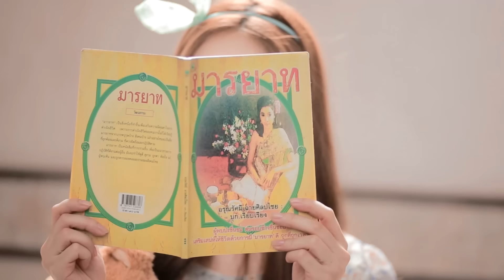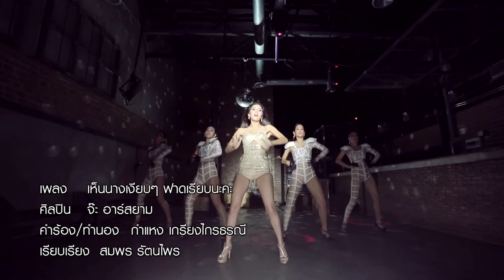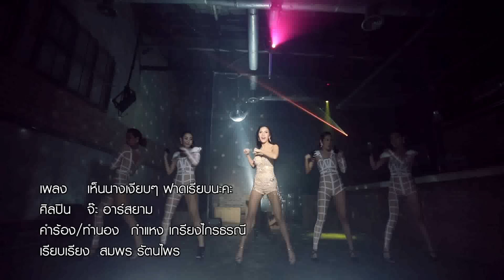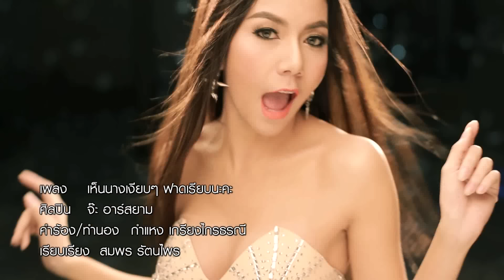เห็นนางเงียบๆ ฟาดเรียบนะคะ : จ๊ะ อาร์สยาม [Official MV] | Jah Rsiam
จ๊ะ อาร์สยาม นักร้องลูกทุ่งสาวสวยหุ่นดี มีเสน่ห์ที่การพูดจาตรงๆ ซื่อๆ ชัดเจน คิดยังไงก็พูดอย่างงั้น ไม่มีแอ๊บ และขึ้นโชว์แสดงหน้าเวทีเมื่อไหร่เซ็กซี่สุดๆ สะกดทุกสายตา

ปี 2556 เปิดตัวด้วยเพลงช้า “นิสัยฉันเปลี่ยนตามสันดานเธอ”  เพลงนี้ถือว่าประสบความสำเร็จ เรียกเสียงฮือฮาได้อย่างท่วมท้น แม้เป็นเพลงช้า แต่เธอโชว์ลีลาท่าเต้นได้อย่างสุดเซ็กซี่ โดนใจอย่างแรงด้วยเนื้อหาเพลงและภาพในมิวสิควิดีโอ ที่เธอแสดงเองเป็นครั้งแรก ทำให้ยอดวิวใน Youtube จนถึงวันนี้ ยังคงทะยานขึ้นสูง มากกว่า 25 ล้านวิว

ปีนี้ 2557 องศาความร้อนแรงจะยิ่งพุ่งปรี๊ดจนปรอทแตก กับซิงเกิ้ลใหม่ล่าสุด แค่ฟังชื่อเพลงก็จี๊ดแล้ว ครั้งนี้สาวจ๊ะขอจัดเต็มกับเพลงเร็วแนวถนัด “เห็นนางเงียบๆฟาดเรียบนะคะ” ในสไตล์เพลงลูกทุ่งจังหวะโจ๊ะๆ มันส์ๆ จะได้เห็นเสน่ห์ลีลาท่าเต้นเซ็กซี่สุดสวิง บุคลิกทะเล้น ทะลึ่ง ขี้เล่นได้อย่างน่ารักแบบละสายตาไม่ได้กันเลย

เห็นนางเงียบๆ ฟาดเรียบนะคะ
คำร้อง /ทำนอง : กำแหง เกรียงไกรธรณี  เรียบเรียง : สมพร รัตนไพร
เพลงลูกทุ่ง จังหวะโจ๊ะๆที่สาวจ๊ะทั้งร้องทั้งเต้นได้อย่างสุดเซ็กซี่ และขอแฉพฤติกรรมของสาวเจ้าชู้ที่ชอบแอ๊บ เป็น“นางเงียบๆ”  แต่ลับหลังแอบแซ่บ แอบซุกกิ๊ก มีแฟนเพียบและ ฟาดเรียบนะคะ อย่างนี้ต้องมอบตำแหน่งให้เป็น “กินตับตัวแม่” ไปเลย
“เห็นนางเงียบ เงียบ กิ๊กเพียบนะคะ เห็นนางเงียบ เงียบ นางฟาดเรียบระวังไว้นะ. ”